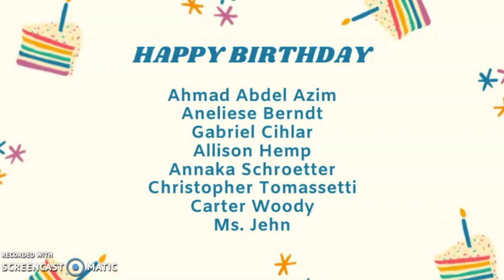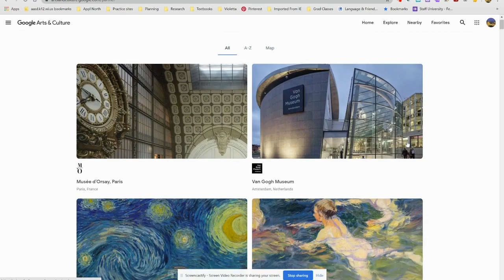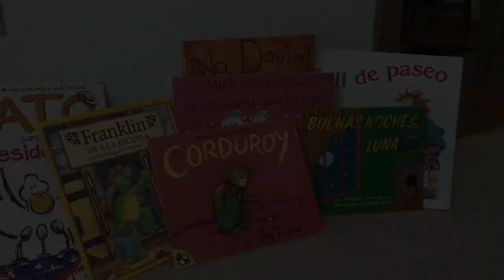Appleton North High School - The Spark - 05.14.20